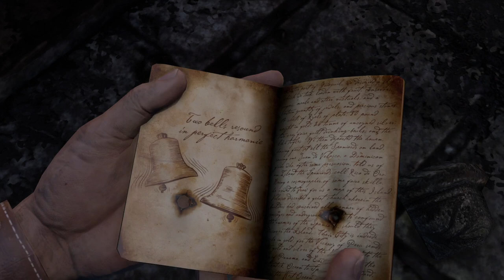Lets play uncharted Drakes fortune chapter 14 no comentary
Drakes fortune chapter 14